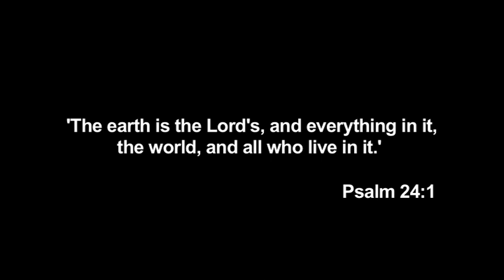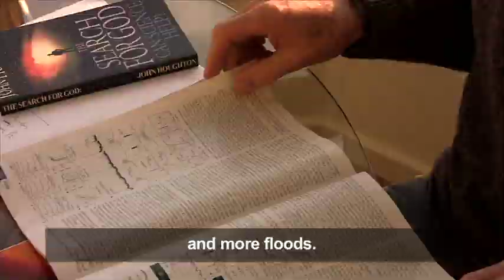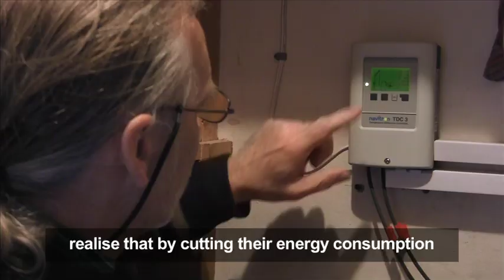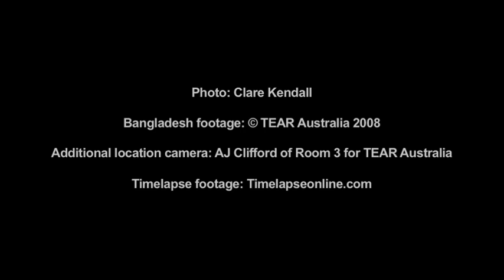Dried Up Drowned Out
We're all connected by the issue of climate change. It's changing the seasons in many poor countries, ruining harvests for people like Emmanuel. And it's uniting Christians - including Bill and his church - across the world as they act and pray to tackle the problem.

Watch our brand new, short film about climate change and discover more about the issue and how you can respond.

to take action today.